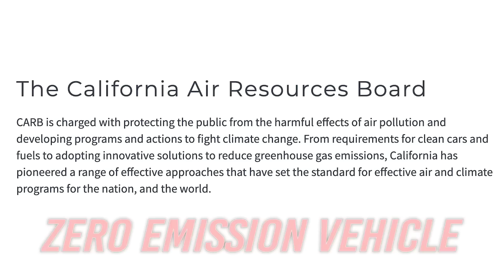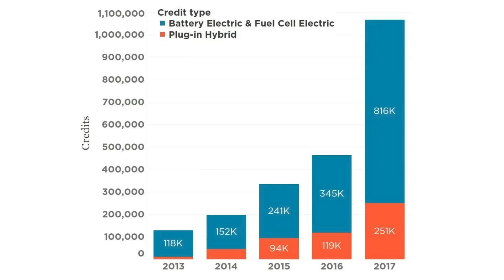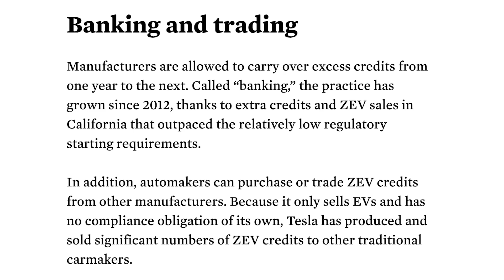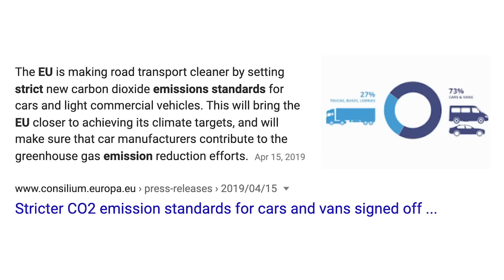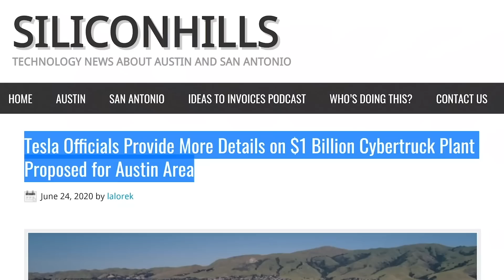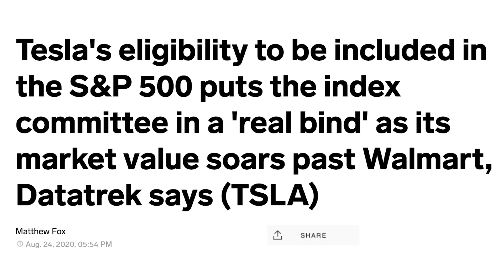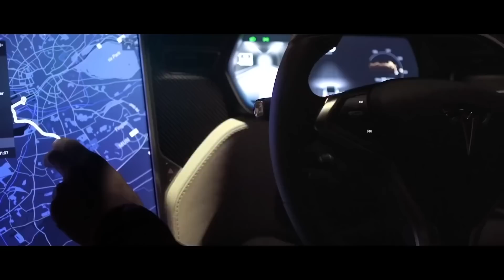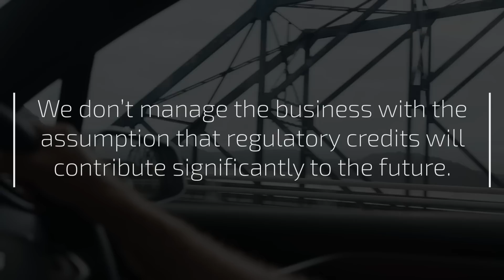Tesla Regulatory Credits | The S&P 500 Inclusion Delay?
Tesla regulatory credits have been controversial for years. Now, they are thrust back into the spotlight with the S&P 500 inclusion looming. They could be the reason Tesla's S&P 500 entrance gets delayed. These are also referred to as Tesla ZEV credits or Zero Emission Vehicles.

In this episode we'll take a detailed look at Tesla regulatory credits. How they work, the impact they have on Tesla's profitability and what the future looks like for regulatory credits.

No time stamps for this episode.

Other topics covered:

Tesla regulatory credits
Tesla S&P 500 inclusion
The future of regulatory credits
Tesla ZEV credits